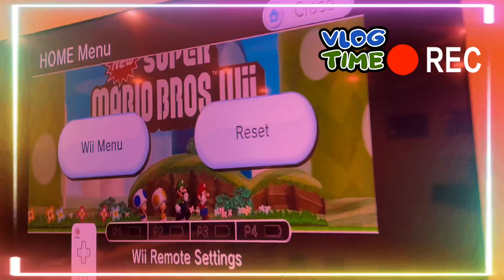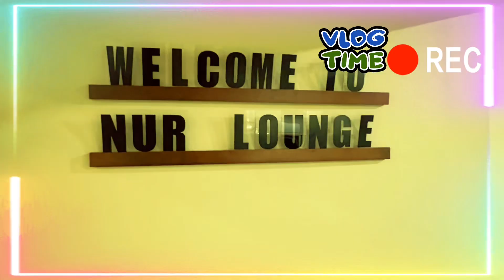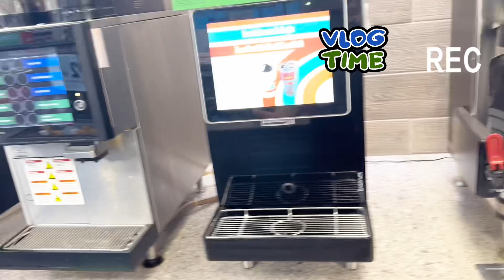Fun Night Vlog!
It was a Fun Night Vlog with My Boys and hope ya'll enjoy the video!